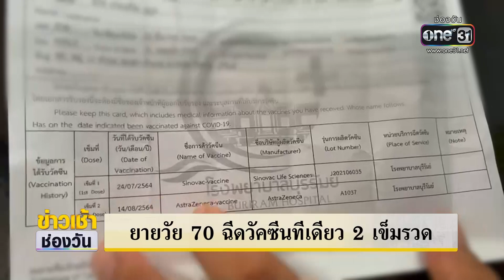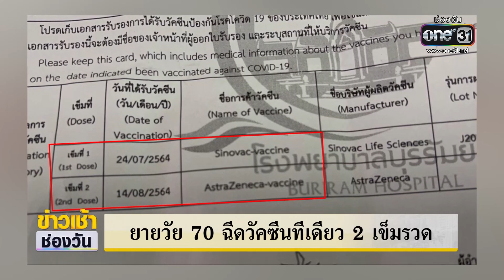ยายวัย 70 ฉีดวัคซีนทีเดียว 2 เข็มรวด | ข่าวเช้าช่องวัน | ข่าวช่องวัน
เรื่องราวสุดอลเวง เมื่อคุณยายวัย 70 ปี พลัดหลงกับลูกขณะไปฉีดวัคซีน สุดท้ายเจ้าตัวได้รับแอสต้าเซเนก้า ไป 2 เข็ม ทั้งซ้าย-ขวา โชคดีเจ้าหน้าที่มาดูอาการไม่พบผิดปกติ